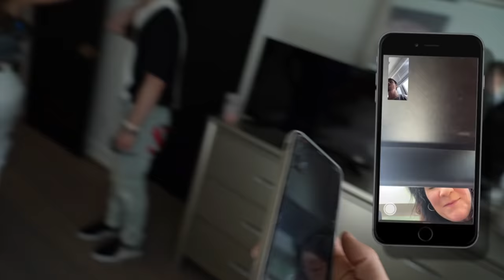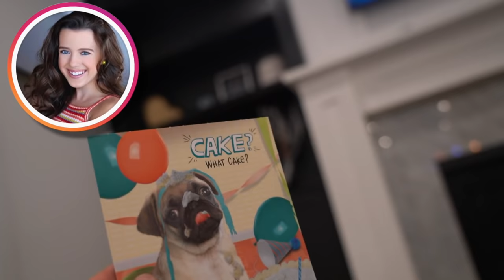Asking My Boyfriend To Buy A FEMININE PRODUCT That Doesn’t Exist...**PRANK**🍒| Piper Rockelle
Shalom bbys it Piper Rockelle! Hope you day is great but better watching asking my boyfriend to buy a feminine product that doesn’t exist (prank). Today first and foremost we celebrate my dog Frank’s 3rd birthday! You won’t believe how cool his party is! But before we celebrate, my best friend (Elliana Walmsley) and I pranked our boyfriends. (Lev Cameron, Jentzen Ramirez) We sent them to the store with a list of products to make us happy and some products on the list don’t even exist!!! How embarrassing will it be when they have to ask the employees about these feminine products that aren’t even real!!! This prank is so funny and our boyfriend’s have the cutest reactions. Also what will a vlog be without trying some Starbucks drinks fro. their secret menu???

EXPOSING MY FAKE FRIENDS!! **truth revealed**😬